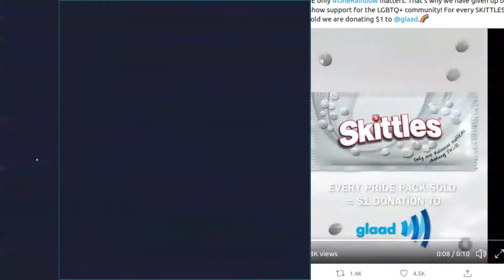Pride Month 2020: Which Brand Campaigns Performed Best on Traditional and Social Media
With this year’s Pride celebrated primarily online, many brands invested in creative and provocative ways to showcase their support for the LGBTQ+ community.

Analysing the media discussion around the celebration, we found that Apple, Netflix, Disney and Nike were the companies whose Pride campaigns got the most traction.

Our research also revealed that Skittles’ “Give the Rainbow” campaign, which involved colourless limited-edition “Pride Pack” candy bags, overshadowеd others on social media.